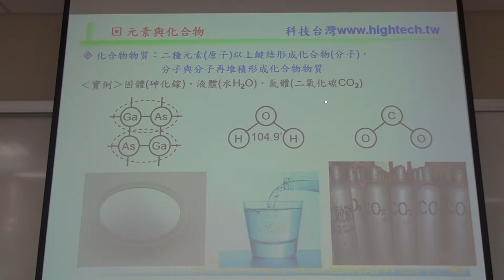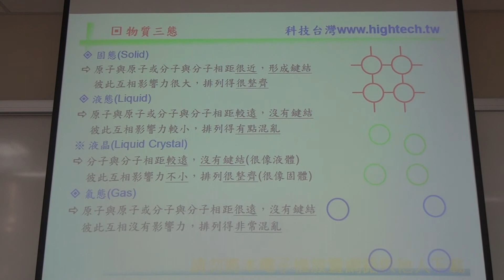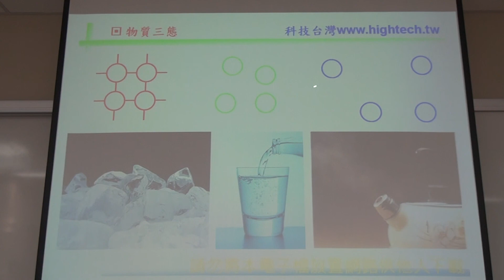HD13_物質三態00392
知識力
物質三態